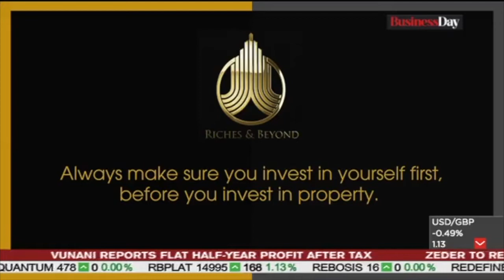Finding Deals Online Part 1 - Dunisani Manganyi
Great tips on how to find deals online from our Co-founder Dunisani Manganyi
Part 1